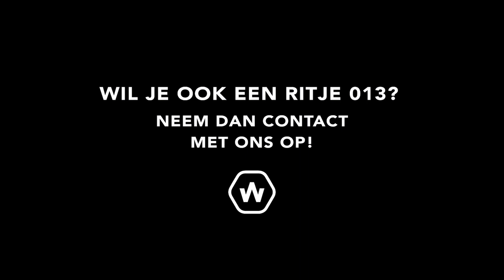Ritje013 Lion Stone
Lionstone Tilburg is de grootste producent van keukenbladen in de Benelux. Zij produceren 500 keukenbladen per week. Nieuwsgierig naar dit bedrijf?

Kijk dan snel naar een nieuwe aflevering van Ritje 013 met Lion van Loon, directeur van dit toffe bedrijf!